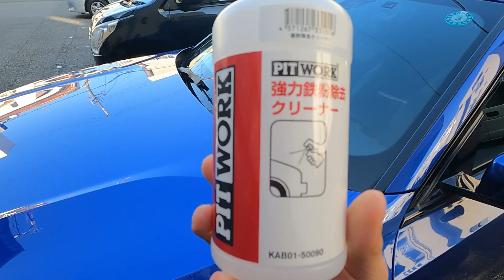【ホイール洗浄】愛車の3シリーズのホイールを綺麗にしたい...!!【BMW】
・SONAX(ソナックス) ホイールクリーナー エクストリーム ホイールクリーナー

・PITWORK(ピットワーク) 強力鉄粉除去クリーナー スプレータイプ

僕の普段の一日ルーティン動画を見ていない方は是非そちらもご覧ください！

【愛車動画シリーズ】